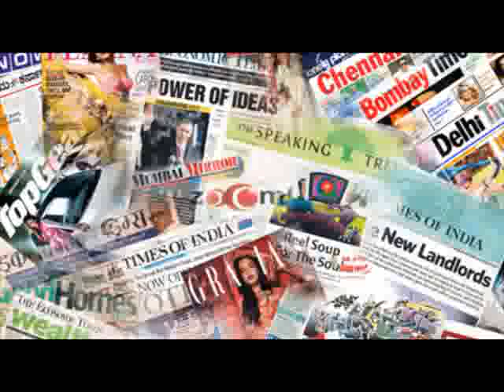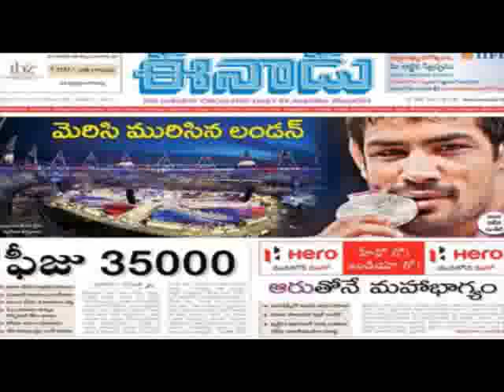Why the Indian media is leftist